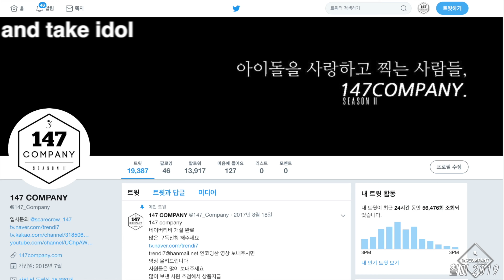PURPLEBECK full Dream Line 퍼플백 전체 드림라인 191026 4k BY 147Company 강남역버스킹 직캠 fancam